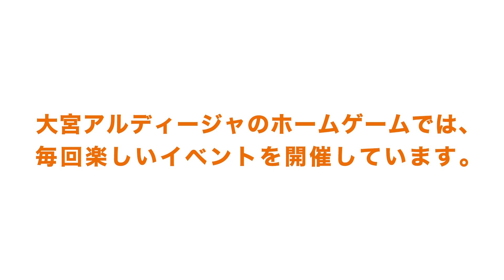11/6・福岡戦 イベントレポート